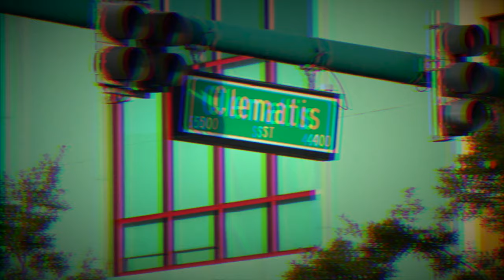GreenWayJay - Da Rock (Official Video)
“Da Rock" Official Video **Shot By Zade Promotions** Komin soon to all platforms‼️💯🔥🔥(iTunes,Spotify,pandora etc.) PlugIn🦎🖤